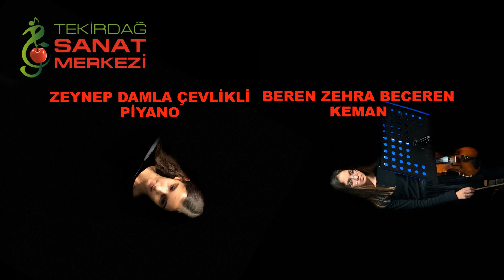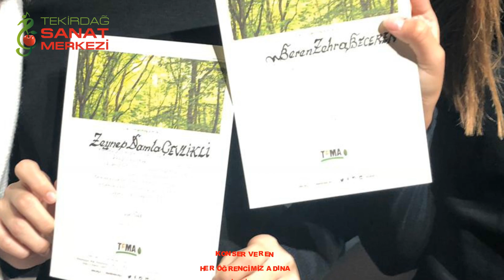ZEYNEP DAMLA ÇEVLİKLİ & BEREN ZEHRA BECEREN KONSERİ